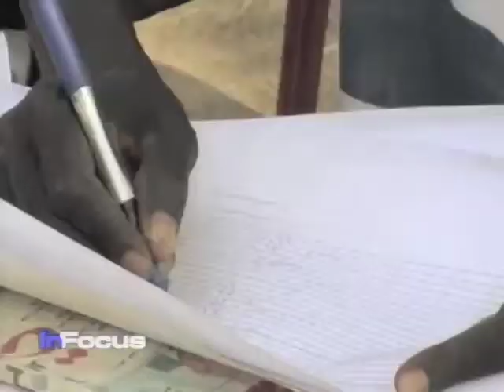Sudan Independence Referendum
Voter turnout remains high in South Sudan's independence referendum, but sporadic violence persists in the Abyei border region with the north.  VOA's Nico Colombant reports.